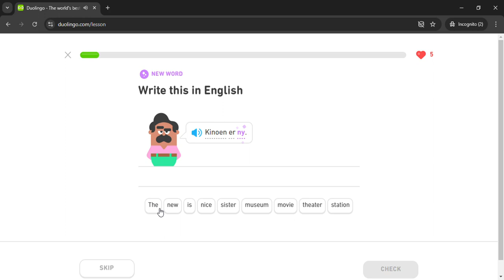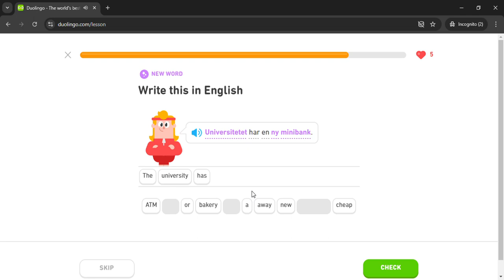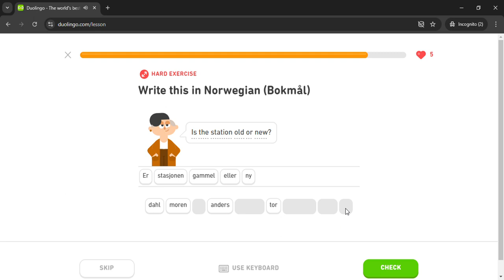Duolingo #120 Norwegian - English (Part 5 - Directions)